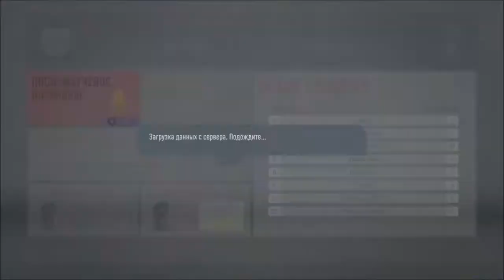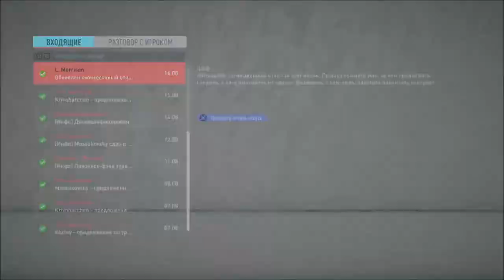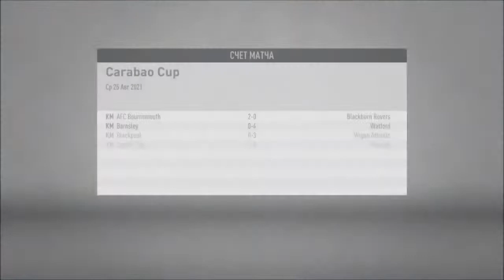МАТЧ ПРОТИВ БАРСЕЛОНЫ l FIFA 20 l КАРЬЕРА ЗА КАНАЛ #30